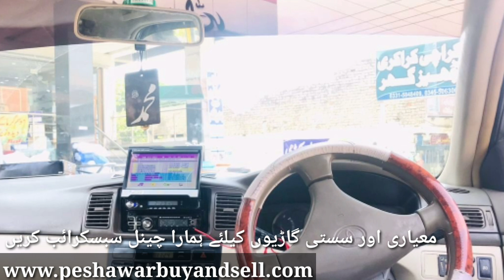Toyota xli 2003 Geniun || for sale || full detail with price and contact no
گاڑی کے بارے میں مزید معلومات کیلئے اس لنک پہ کلک کریں
یہاں پر اپ تسلی بخش خریدو فروخت کرسکتے ہے کافی ساری گاڑی اپ یہاں دیکھ سکتے ہے جو کہ برائے فروخت ہوگے

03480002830 ☎️ مالک کے رابطہ کا نمبر

with cheap prices
we bring all information and detail and share with u honestly our videos is 100% pure

Khans confessions